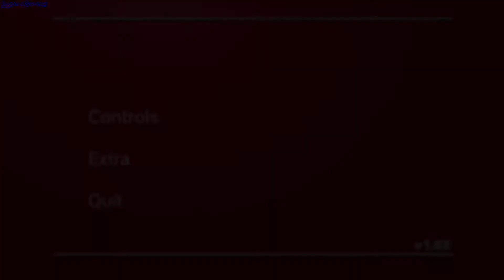The Super 1 1 Challenge gameplay - GogetaSuperx